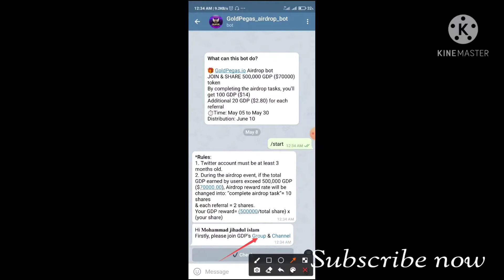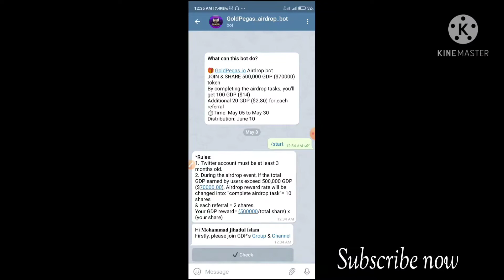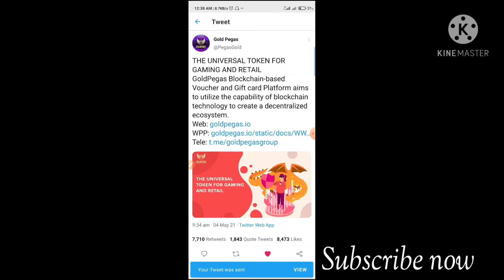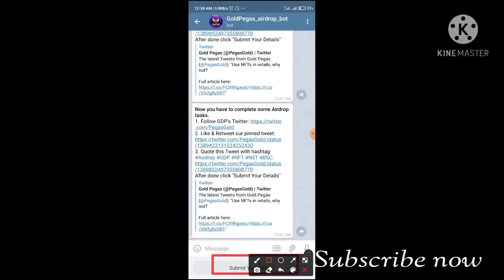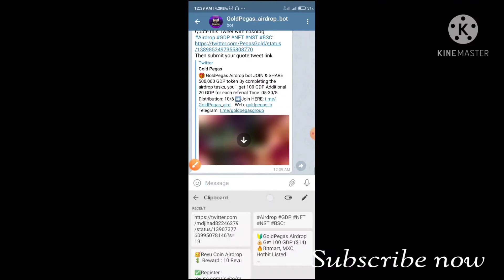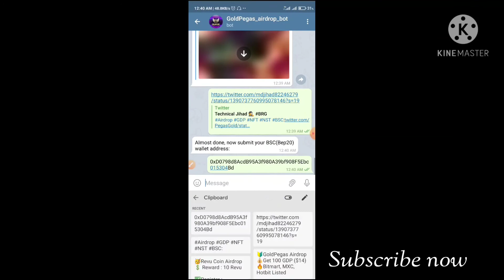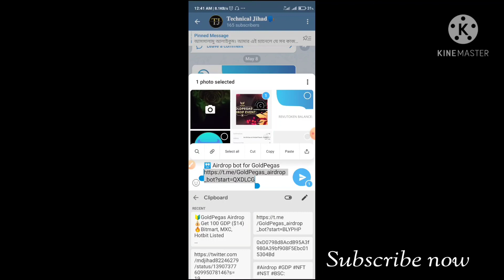🔰GoldPegas Airdrop 💰Get 100 GDP ($14)🔥 How to Join this airdrop Explained by Technical Jihad